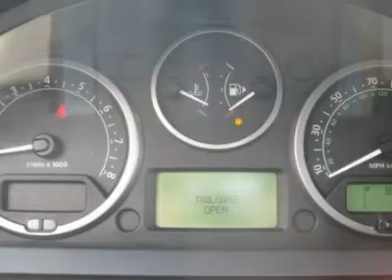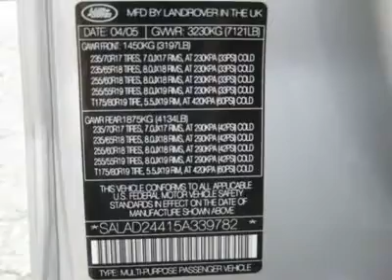2005 LAND ROVER LR3 Jersey City, NJ 36505F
2005 LAND ROVER LR3 Jersey City, NJ
Stock

Nicest one in Jersey City! Nicest one around! Confused about which vehicle to buy? Well look no further than this spotless 2005 Land Rover LR3. Be warned, if you buy this SUV, you better get accustomed to comfort, function and style. It WILL spoil you. - This 2005 Land Rover LR3 4dr SE AWD SUV features a 4.0L V6 6cyl Gasoline engine. It is equipped with a 6 Speed Automatic transmission. The vehicle is Zambezi Silver with a Alpaca Beige Leather interior. It is covered by a limited warranty. --- You can SEE MORE PHOTOS of this vehicle, Free CARFAX Reports and over 300 more Cars, Trucks, Vans and SUVs. AUTO FINANCING is available on most vehicles - All Credit Accepted. --- We provide all the paperwork, bill of sale, titles, reassignments and temp tags. BUY RIGHT OFF THE LOT - We Open at 9am everyday. - Air Conditioning, Climate Control, Cruise Control, Tinted Windows, Power Steering, Power Windows, Power Door Locks, Power Mirrors, Power Drivers Seat, Power Passenger Seat, Heated Seat, Roof Rack, Rear Air Conditioning, Clock, Tachometer, Tilt Steering Wheel, Steering Wheel Radio Controls, Sunroof, Moonroof, Driver Airbag, Passenger Airbag, Side Airbags, Keyless Entry, Security System, ABS Brakes, Rear Defogger, Fog Lights, Intermittent Wipers, AM-FM, CD Changer, Harman Kardon Premium Sound System, Leather Interior Surface,, Rear Wipers, Cup Holders, Heated Mirrors, Side Curtain Airbags, Premium Wheels